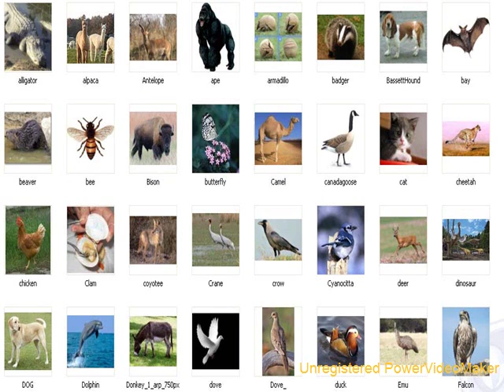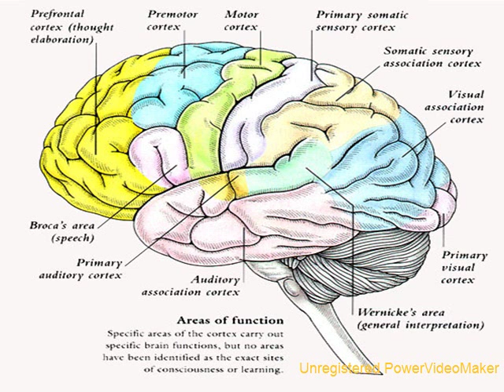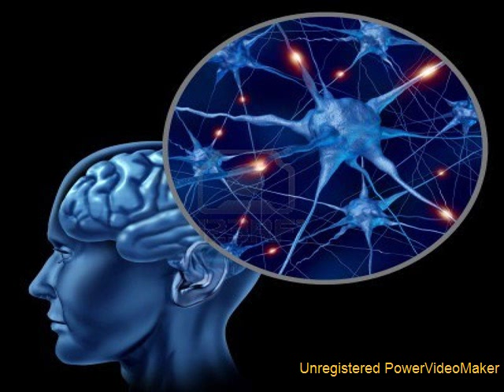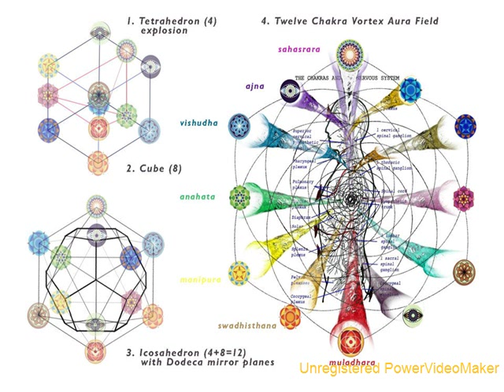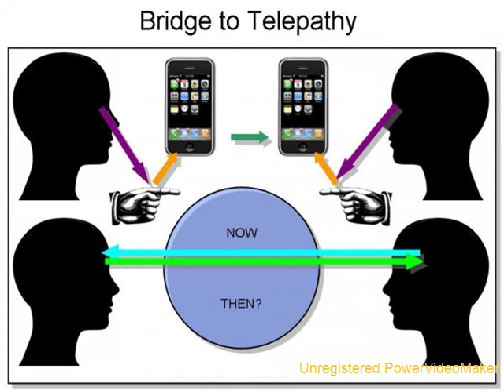The Human and Soul Potential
This presentations deals with the potential of the human being, and moreover, pointedly, as to the soul and life inhabiting the human being.  With our processes, continually growing into ever more matured entities, our state indeed first goes from an individuated soul spark with vast amnesia, into a great enlightenment with ever new areas of conscious awareness and self-actualization. Who is able to understand the self, from a limited and limiting state, if itself still in a place where growth is still in progress? But a great internal search and memory, coupled with the realization of evident external growth, may help us see just what we are, where we were, and where we are going.

 We are Being, not Thing.  We are Being, expressing and experiencing an incredible variety of interaction with Creation, and to a point, to our eventual return Home.

  It is not, and never was, the body alone that viewed the past or the future, or life apart from itself and in a better state, as in not itself residing in those other times and modes, but the life thereof of which we are, sees these.  We are moving from simpler states into more complex ones, (or in cases the opposite!) with a goal towards both individual evolution, and more importantly, that of the understanding of the Whole.

  With accurate self-identity, (and) with the breaking down and unlearning of false teachings which limit our very potentials, we come to rise above the conditioned state of thought and being (of paradigm and awareness) and move into the awareness of higher realities and dimensions--of which were already and always present, and not dependent on human belief!  Nonetheless many dimensions have been experienced even by humans since time immemorial.

  It is said, "As within, so without."  When we truly understand this, we have truly begun to unlock the greater mystery of Self. :)

 Namaste